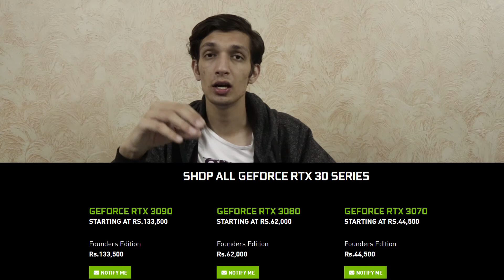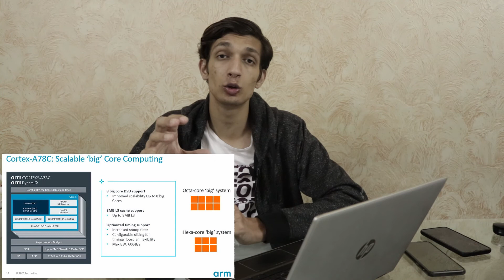RTX 3000 series on discount of 20K | AMD off the charts | Arm Cortex A78c